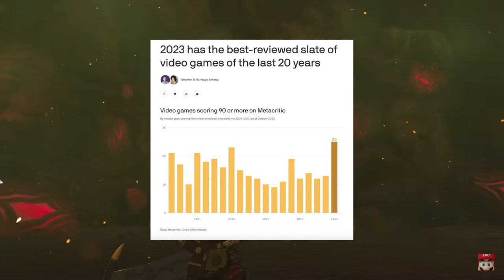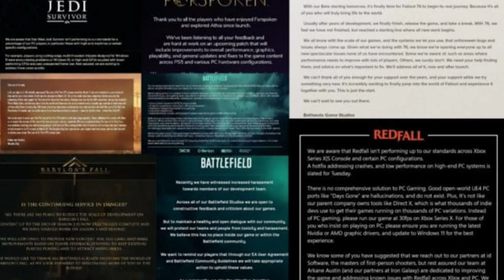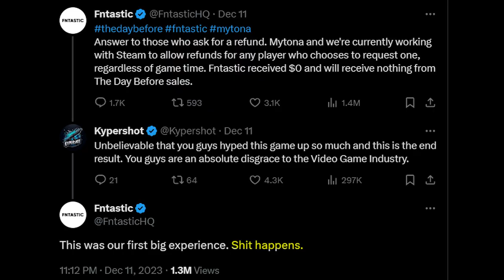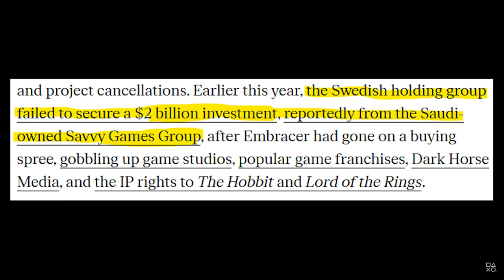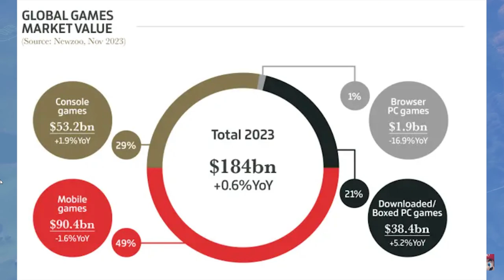Why 2023 Was the BEST and WORST Year of Gaming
In this video, we're going to talk about why 2023 was the best and worst of gaming. We'll look at the best and worst game releases, big gaming news throughout 2023, and what it means for the future of the industry. Here is the truth about Gaming in 2023.

2023 was a really interesting year for the gaming industry. We dive into the good, bad, and ugly in gaming in 2023. So sit back, relax, and buckle in for a fun video about the best and worst of gaming in 2023!

Chapters:
Intro- 00:00
The Best of 2023- 00:38
The Worst of 2023- 04:01
Massive Layoffs- 08:47
Words of Advice for 2024- 10:11